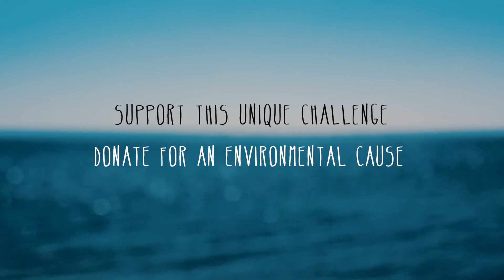Xtreme Crossing Gulf Stream 2017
The Xtreme Crossing event will raise funds for oceanvida foundation dedicated to ocean conservation, one of our planet’s greatest environmental concerns
The current foilboarding World Champion Maxime Nocher will cross the Gulf Stream from Bimini, Bahamas to Miami, Florida between March 10th  – 15th  2017 to set a new world record.